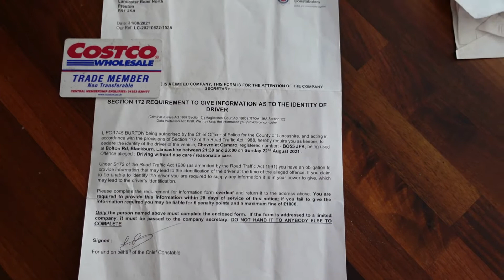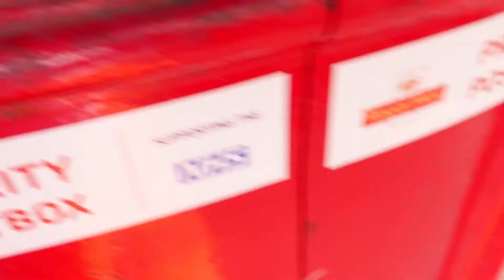1971 Road Runner Repaired | Mexican Monday Meet | JPK 500 Update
In this video we start the day by putting the fan belt back on that came off the other day and get Betty ready for Monday night where she will be tested by other high performance cars in the 1/8 mile.
All Driving is done on closed roads and for the benefit of the audience (fake). Racing of any type is dangerous and should din done in a controlled way for safety of yourself and everyone around you.